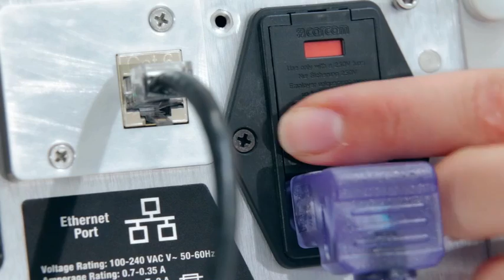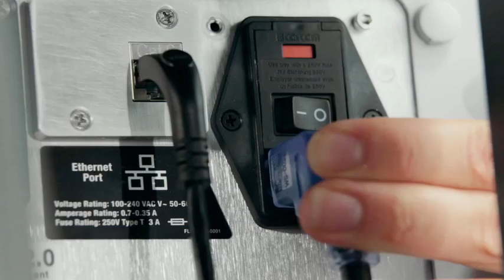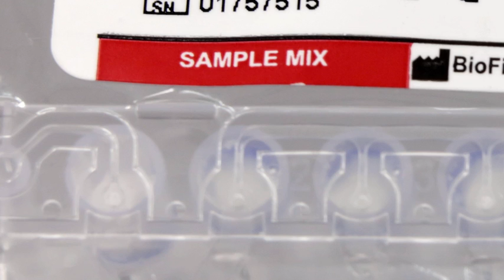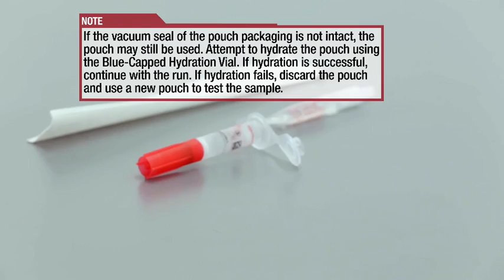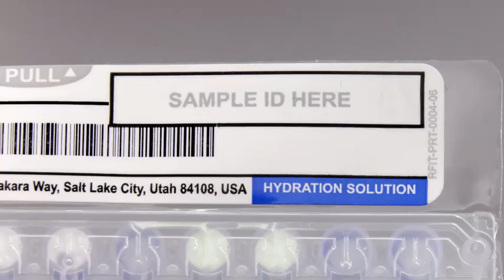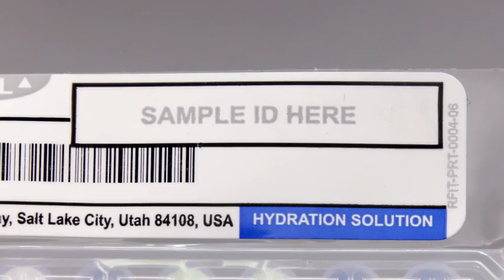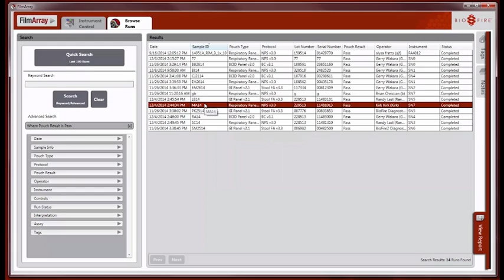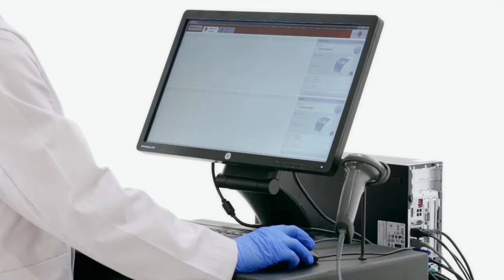FilmArray® 2.0 Training Video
This 60-minute course is designed for first-time users of the BioFire® FilmArray® System and will provide an introduction to the BioFire® FilmArray® instrument, assay setup, software result interpretation as well as maintenance and troubleshooting. Earn P.A.C.E. credits for watching this video